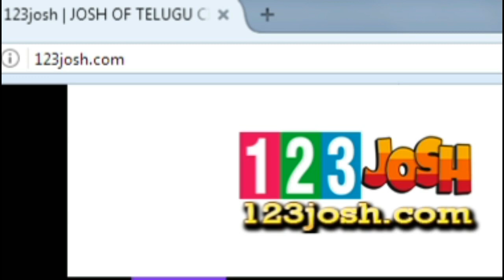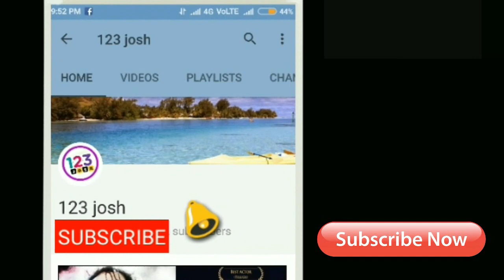కన్నడ గడ్డపై ఫస్ట్ డే కలెక్షన్స్ ఎంత రావచ్చో తెలిస్తే షాక్ || Bharat Ane Nenu Karanataka Collections